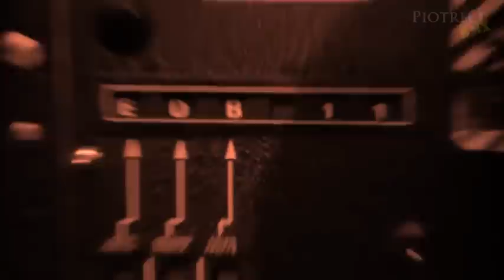Queen - Hammer To Fall (PiotreQ Remix) [MUSIC VIDEO]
Queen's Hammer To Fall remixed by PiotreQ. Videomix by PiotreQ.